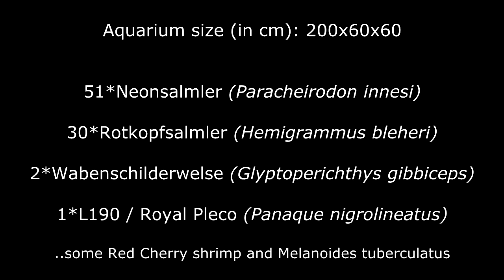720L Südamerika Aquarium / 190 Gallons South America [HD]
Aquarium stocking and size are mentioned in the video. :-)